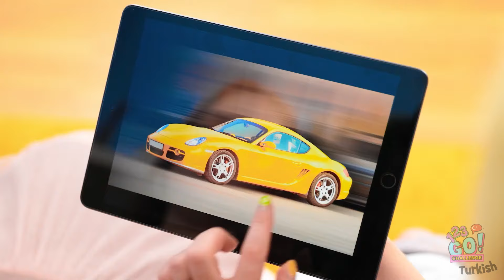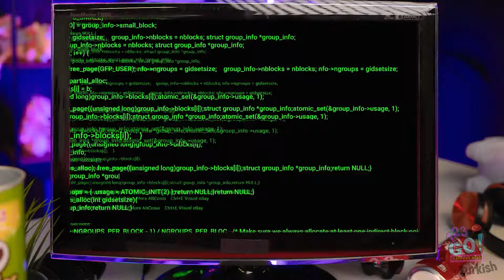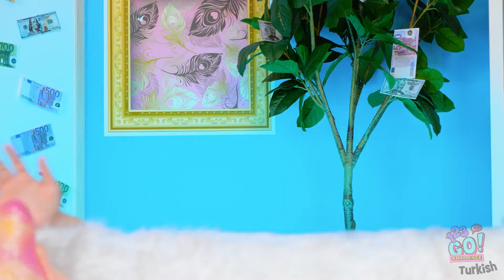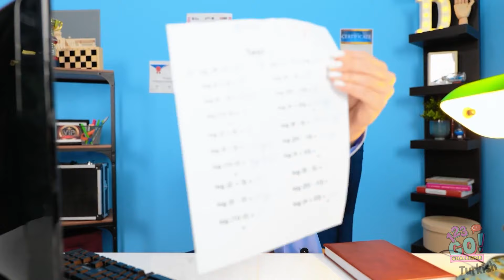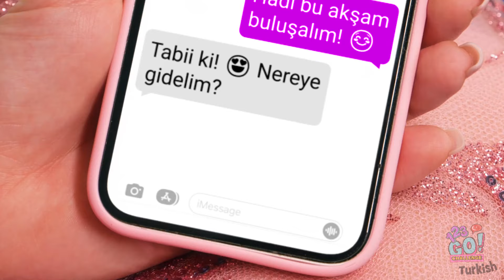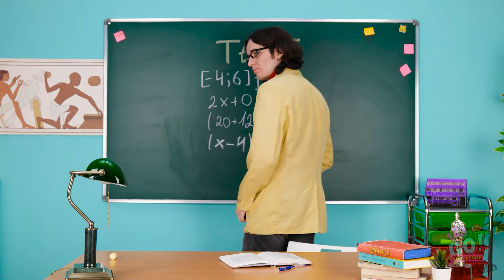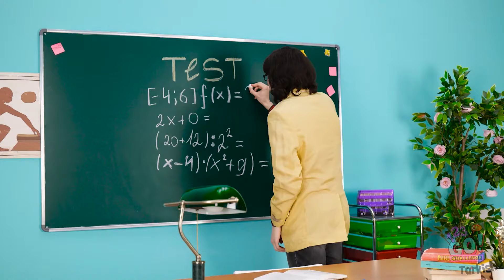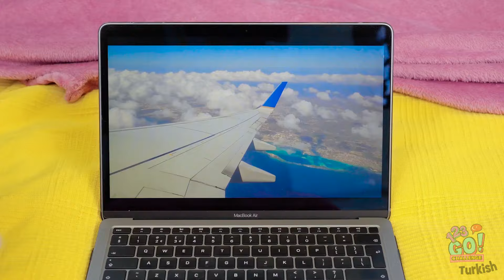123 GO! Fakir vs Zengin Yemek Mücadelesi | Denemeniz Gereken Yemek İpuçları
En son mutfak karşılaşmasına Broke vs Rich Food Challenge ile dalın! Yarışmacılar, her bütçeye uygun lezzetli tarifler ve yemek püf noktalarıyla uğraşırken izleyin. Gurme yemeklerden yaratıcı bütçe dostu yemeklere kadar her yemeği dönüştürebilecek inanılmaz püf noktaları keşfedin. İster kısıtlı bir bütçeyle yemek yiyin ister lüks içinde yaşayın, bu ipuçları yemek pişirme deneyiminizi heyecanlı ve eğlenceli hale getirecek. 123 GO! Challenge ile biraz heyecan katmaya hazır olun! 🍔💰🍜